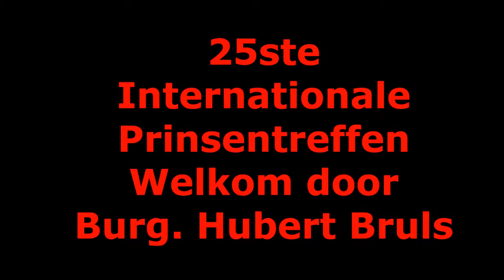180114 Welkom Burg H Bruls Stadhuis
25ste Internationale Prinsentreffen, Nijmegen.
Welkomswoord door Burgemeester Hubert Bruls.